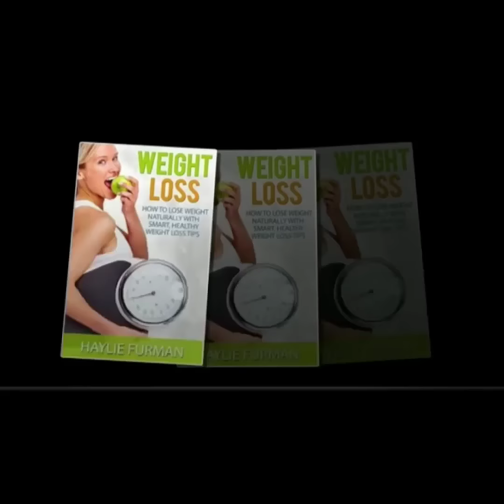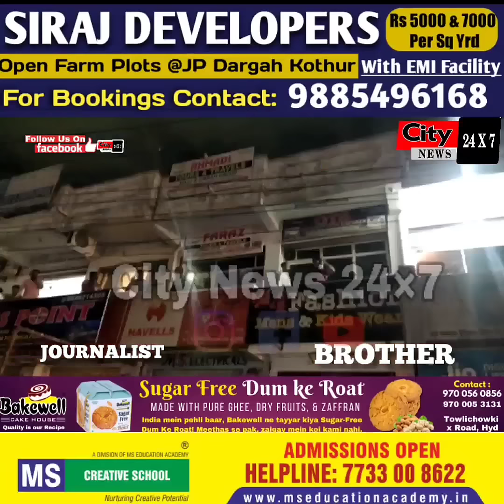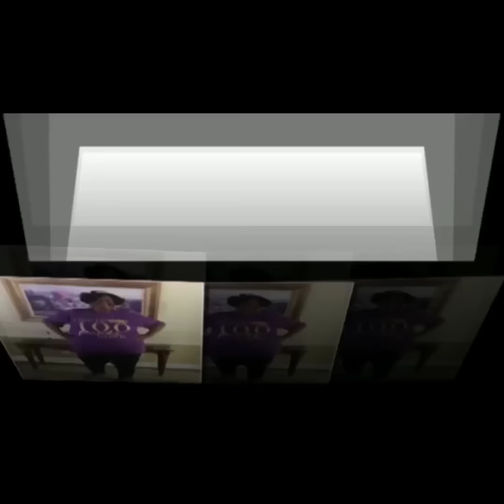SOCIAL WORKER SHAIK SAYEED BAWAZEER KA QATAL KRDIYA GAYA KUCH NAMALOOM AFRAAD NE | BANDLAGUDA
SOCIAL WORKER SHAIK SAYEED BAWAZEER KA QATAL KRDIYA GAYA KUCH NAMALOOM AFRAAD NE | BANDLAGUDA | @rightmedianews